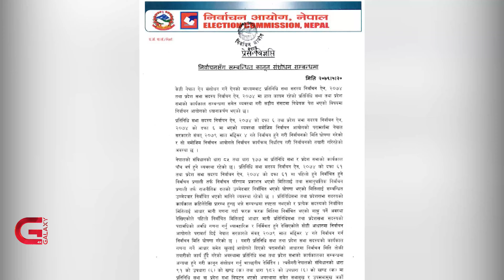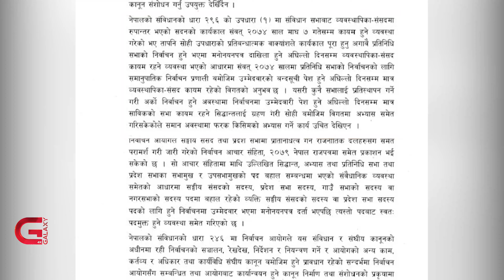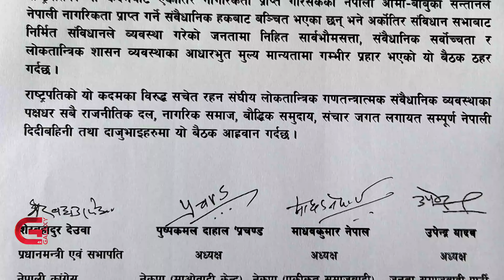एक-अर्काको दोहोलो काढ्दै राज्यका प्रमुख संस्था र व्यक्ति | Galaxy News Report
प्रतिनिधि सभाको कार्यकाल, नागरिकता विधेयक र प्रधानन्यायाधीशविरुद्धको महाभियोगलाई लिएर राज्यका प्रमुख संस्थाहरु नै परस्पर विरोधी अडान र अभिव्यक्तिका साथ प्रस्तुत भइरहेका छन् । अझ उनीहरु संविधानको आफूखुसी व्याख्या गर्दै एकअर्काका विरुद्ध वक्तव्यबाजीमा उत्रिएका छन् । राष्ट्रपति विद्यादेवी भण्डारीले संविधानको आफूखुसी व्याख्या गरी प्रतिनिधि सभाको कार्यकालसँगै नागरिकता विधेयक नै निष्क्रिय भएको निर्णय लिइन् । प्रधानन्यायाधीश चोलेन्द्रशमशेर राणा आफ्नो निलम्बन फुकुवा भएको भनेर अदालत जान तम्सिए । राष्ट्रपतिविरुद्ध उपराष्ट्रपति र प्रधानमन्त्री नै वक्तव्यबाजीमा उत्रिए । सभामुख अग्नि सापकोटालाई निर्वाचन आयोगले कार्यकाल सम्झाएको मन परेको छैन । राज्यका उपल्ला संस्थाहरु एकले अर्काको निर्णय मात्र होइन, औचित्य नै अस्वीकार गरिरहेका छन् । यसले राज्यप्रणालीलाई कता लैजाँदै छ त ? हेरौँ यो सामग्री ।